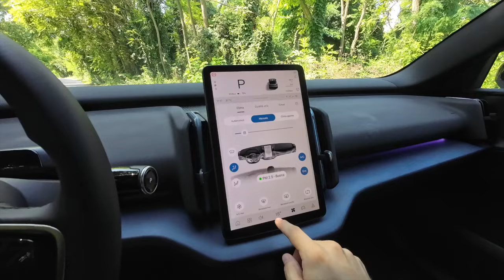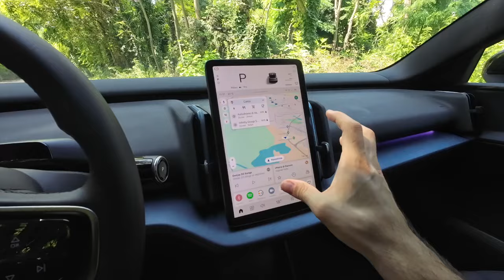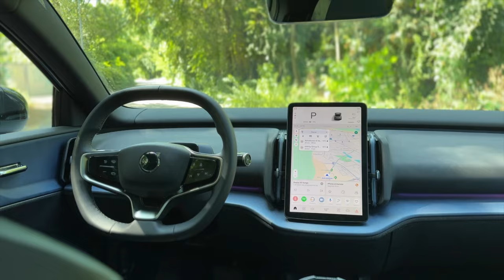Volvo EX30: il nuovo SUV elettrico che piace e convince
Compatto, leggero e con consumi contenuti, è piacevole da guidare e ricco di tecnologia, oltre ad una qualità costruttiva che sorprende e più di 440 km di autonomia reale